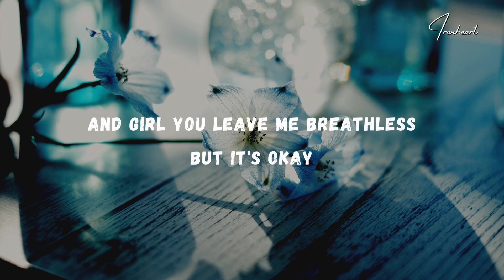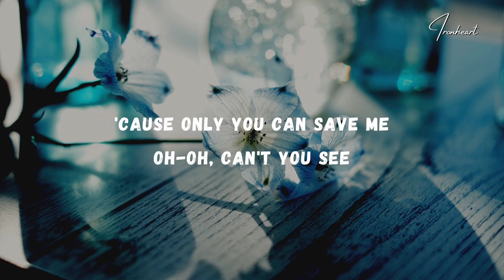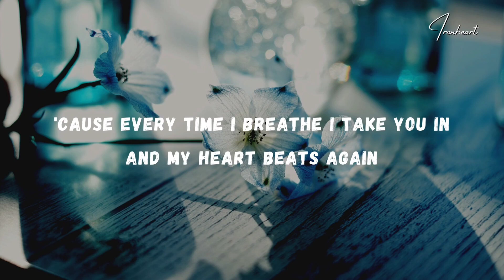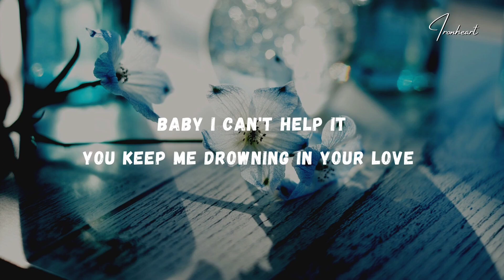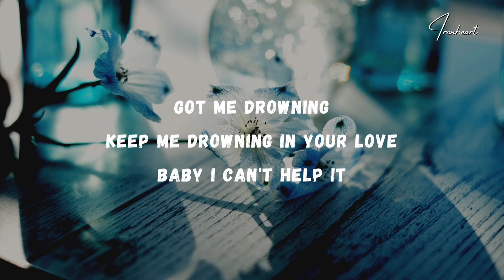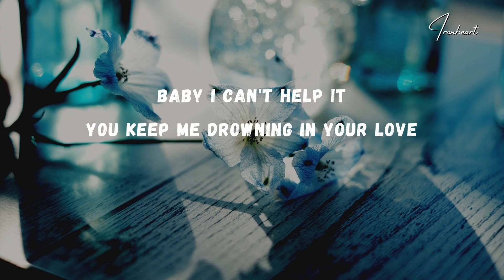Backstreet Boys - Drowning (Lyrics)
Lyrics, Backstreet Boys - Drowning

                 Lyrics:  "Drowning"

Don't pretend you're sorry
I know you're not
You know you got the power
To make me weak inside
And girl you leave me breathless
But it's OK
'Cause you are my survival
Now hear me say

Life without your love
And even forever
Don't seem like long enough

'Cause every time I breathe I take you in
And my heart beats again
Baby I can't help it
You keep me drowning in your love
And every time I try to rise above
I'm swept away by love
You keep drowning in your love

Maybe I'm a drifter
Maybe not
'Cause I have known the safety
Of floating freely in your arms
And I don't need another lifeline
It's not for me
'Cause only you can save me
Oh-oh, can't you see

And even forever
(Don't seem like long enough, yeah)

And every time I try to rise above (rise above)

Go on and pull me under
Cover me with dreams, yeah
Love me mouth to mouth now
You know I can't resist
'Cause you're the air that I breathe

Every time I breathe I take you in
('Cause every time I breathe, yeah)
Baby I can't help it (baby I can't help it)
I'm swept away by love (by love)
Baby I can't help it (can't help it)
You keep me drowning in your love (love, yeah-yeah)

(Keep me drowning in your love)
Got me drowning (oh-oh-oh)
Got me drowning
(Can't help it, can't help it, no-no)
Got me drowning

'Cause every time I breathe I take you in (I do)
And my heart beats again (oh-yeah!)